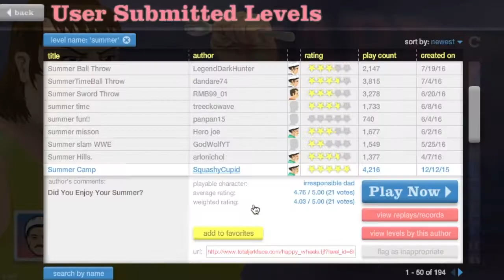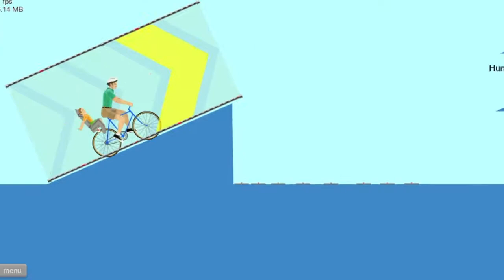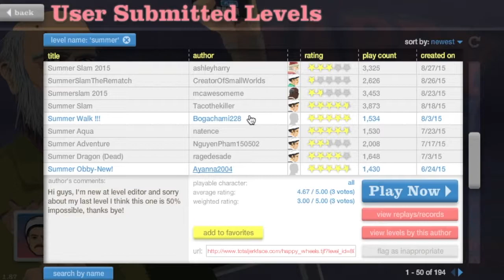(happy wheels del 12 av 12) sista avsnittet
i video fredag extra så blir det sista delen av happy wheels och det är lite sommar i videon och tack för ni har tittat happy wheels del och här hittar ni dom